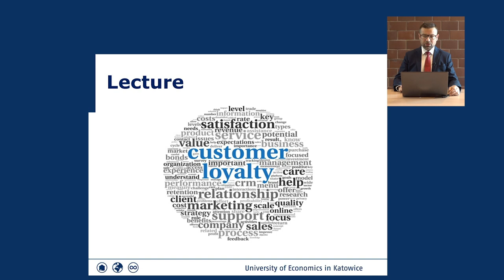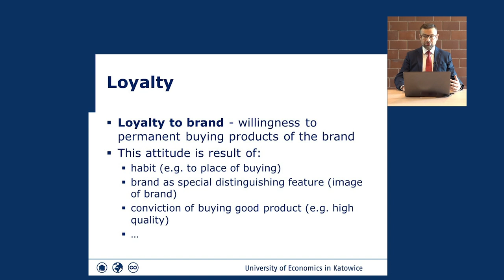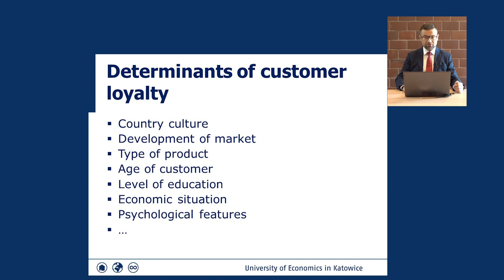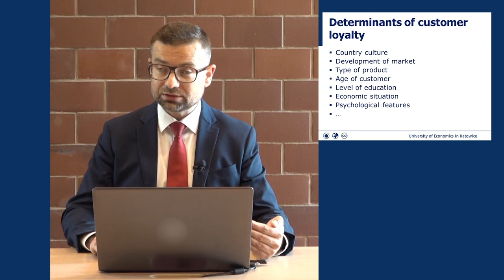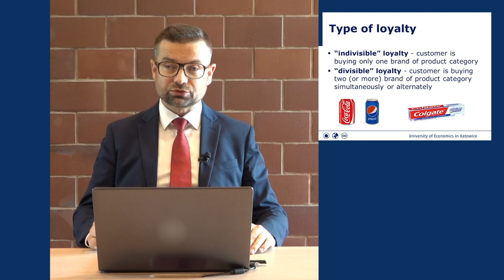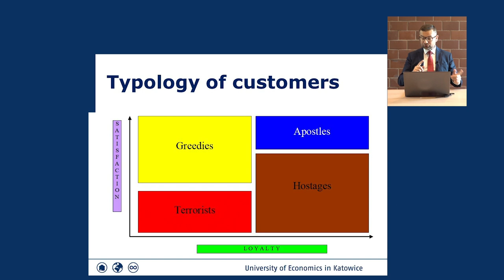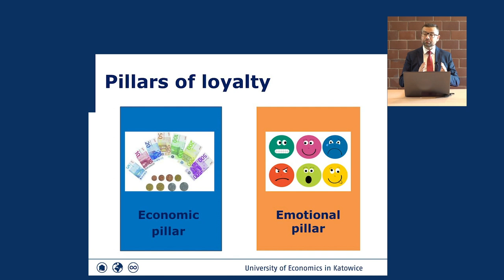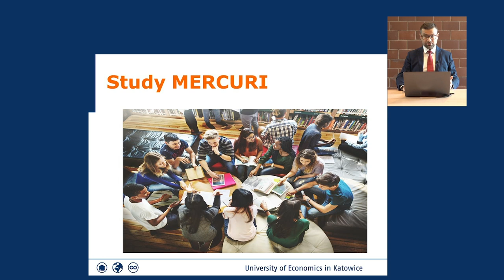Mini-lecture "Customer loyalty" - prof. Sławomir Smyczek, Ph.D, UE Katowice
[Polish version below]

Consumer loyalty is becoming one of most valuable resources of the company in the modern economy. Understanding the nature of loyalty itself, the mechanisms of its development and factors determining level of consumer loaylty is necessary to build long-term relationships between the company and the consumer. Understanding the types of consumer loyalty is also extremely important taking in consideration process of building effective loyalty programs.

Join us for the mini-lecture on "European Master in Customer Relationship Marketing.

Short lectures, due to the pandemic developed within home office, are en excellent opportunity to productively fulfill your free time and, all the same, broaden your horizons and self-development.

[Polish version]

Lojalność konsumenta staje się we współczesnej gospodarce jednym z najbardziej cennych zasobów przedsiębiorstwa. Poznanie istoty samej lojalności, mechanizmów jej kształtowania oraz czynników determinujących jej poziom jest niezbędne do budowania długotrwałych relacji pomiędzy
przedsiębiorstwem a konsumentem. Niezwykle ważne z punktu widzenia budowania skutecznych programów lojalnościowych jest także poznanie rodzajów i typów lojalności konsumentów.

Zapraszamy do wysłuchania miniwykładu "European Master in Customer Relationship Marketing. Oblicza efektywnej komunikacji" prof. dra hab. Sławomira Smyczka, Kierownika Katedry Badań Konsumpcji Uniwersytetu Ekonomicznego w Katowicach.

Krótkie wykłady, które ze względu na panującą pandemię zostały przygotowane zdalnie, są idealnym sposobem na produktywne zagospodarowanie wolnego czasu oraz okazją do samodoskonalenia i poszerzania horyzontów.